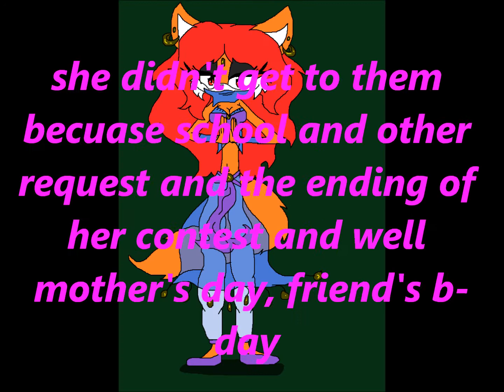requests by Pinkpikachuprincess